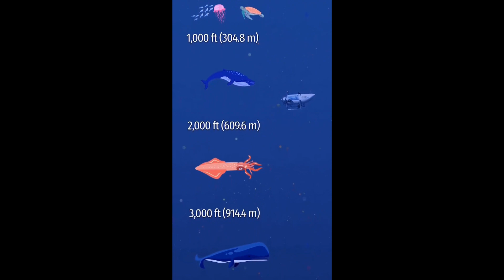Насколько глубоко находится кораблекрушение Титаника?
Экспедиция спускалась к месту крушения в течении более двух часов сквозь полную темноту, прежде чем морское дно неожиданно появилось под светом прожекторов батискафа.